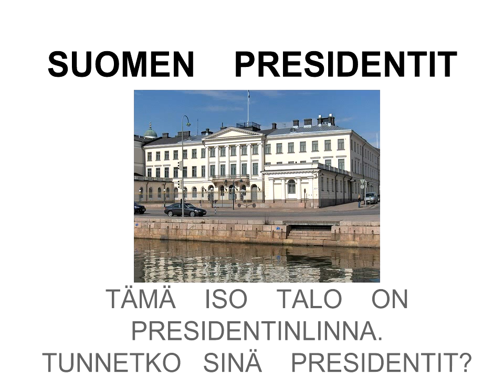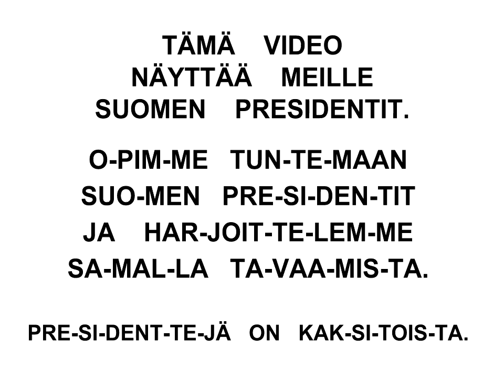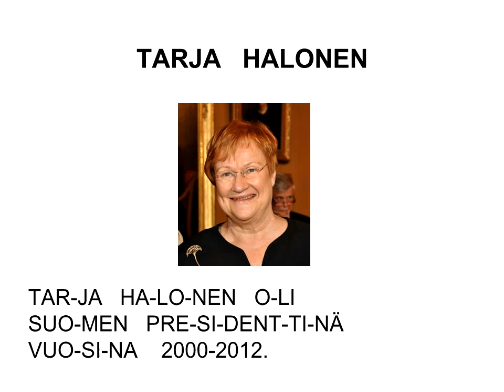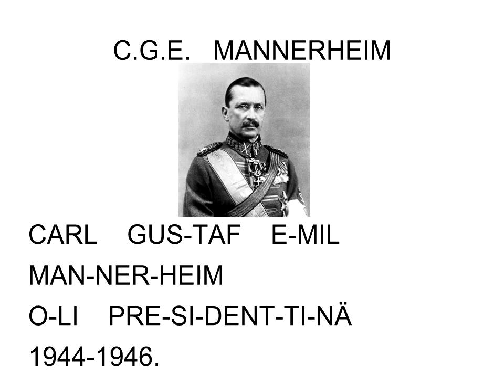Learn Finnish: syllables 3 - presidents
How to pronounce Finnish - syllable by syllable - first with some common names of boys and girls and then an introduction to the presidents of Finland from the last hundred years.